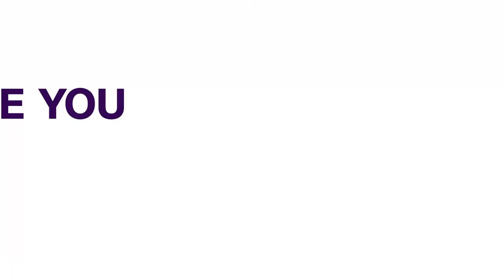Group Trains Security Officers On Tackling Violence Against Women, Children | NEWS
The Centre for Women's Health and Information, in collaboration with the Lagos State Domestic and Sexual Response Team, has organized a capacity-building workshop for senior-level officers in law enforcement agencies.

Our correspondent, Aneta Felix has more.